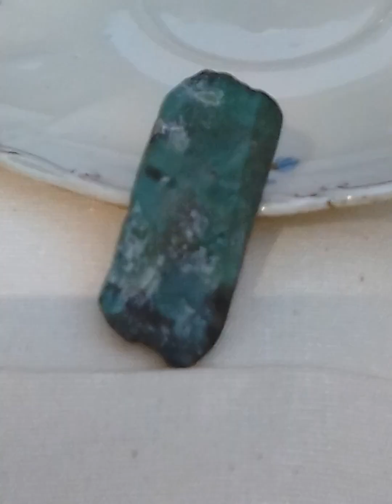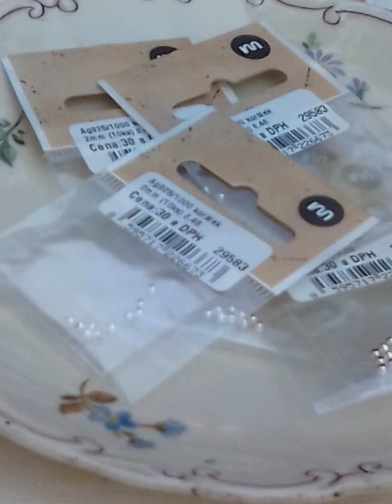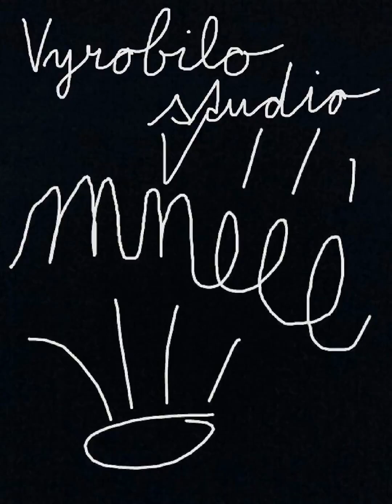ŽENA A KÁMEN ...aneb... SAMA SOBĚ KLENOTNÍKEM... modelkou... a tak vůbec...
V tomto dokumentu  na téma nativního, a možno říci i docela organického šperku, přináším já, Maličká kočička Acolmiztli Dženďuška, majitelka Studia Mňééé a tisková mňaučí své staré čarodějnice , zpravu o tom, co ta čarodějnice dělá, když zrovna nic nedělá...

Náš stařičký tatíček - filosof Vítězslav, se chytá za hlavu, když vidí, co čarodějnice (jinak moje starší lidská sestra) vytahuje z obálek, krabiček a balíků, v nichž je spóóóusta strašně potřebovacích a nezbytnÿch nesmyslů, jako jsou textílie, vlákna, kůže, vzácná dře...chci mňouknout EXOTICKÉ TŘÍSKY na podpal, sklenené věci nové , historické a dokonce po staletí ležící v moři... fosílie, mořské mušle z Moravy... Ano, pred několika miliony let nám tu šplouchala Paratethis...znáte z pokročilého přírodopisu, dějepisu a zemňééépisu...nebo si to najděte na Google. Takékameny, kovy drahé, ušlechtilé i obecné a různý klenotnický.nepořádek... včetně  paleotechnických dřevěných, kostěných a kamenných nástrojů lovců mamutů... i s kousky mamutí slonoviny z permafrostu...
a tak vůbec.
Nikdo si neni zcela jist jak se ty... artefakty... nosí, ať už byla inspirací jakákoli era lidského sociálního vývoje.
tak musí být i modelkou sama sobě... a lidé už si s tim potom musí poradit sami.
No co...i mňééé stačilo ukázat jak se leze do postroje a jak se chodí na vodítku... a já dokážu i tak kreativní věci, jako třeba ulovit myš...
Myslím, že nosit náhrdelník od Cartiéra je snadnější.
A nosit na krku kámen od staré čarodějnice taky nedá více práce, než překousnout vlastní samolibou nadřazenost... nebo nadřazenou samolibost... nebo tak nějak.

Protože občas drahá starsi sestra uloví či zakoupí nějaký ten lepší kámen, ne-li rovnou extraterestrický unikát, nebo ji přátelé z exotických krajů obmyslí bedničkou s různým kamením - třeba z Michiganu, Arizóny, Mexika, Sierry de la plata, odněkud od Bajkalu či z Čukotky, z Natalu, z Tasmánie, z pláží Indopacifiku, ze Střechy světa a přilehlého okolí nebo tak nějak... stačí dokoupit nějakou měď,.bronz, případně Agyzosti od sedmsetpadesátky ve zlomcích z vete...starožitného odpadu přes zbytky z 20. století až po sterling Ag 925 a lepší až do 999. Ale ta bývá poněkud "horentňejší".
Takže pokud čarodějnice trpí tučnou nudou... tak stejně většinou zrovna něco vymýšlí

Film se zabývá především dvěma šperky...pominu-li ty krystaly záhnědy...

Především je tam "vobyčejnej křemen, jenom děravej jak Ementál".  Tak se diry vyčistily a prošily se řemínkem jako za Praotce Mamutíka, řemínek se opletl a vše se to pověsilo na kůži, spletenou zalamováním. dodnes to tak dělají starší příslušníci Prime Nations of Aljaška a přilehlé
studené kraje. Av duchu pravěku, kde se vse MUSELO smysluplně zužitkovat, vsechny odstřihy z řemínků z jarní kampaně padly na poli cti a slávy na oplety a šňůru na krk. Kámen je ze zlatého dolu ze Zlatých hor (Jeseníky)

Druhý je z naprosto fantastická  smaragdová destička. Kdyby si ji koupil nějaký snob, dolo by se z ní vyrousit
"na krk, obě uši a zápěstí" a ještě by zbylo na menší očko  do prstýnku...
Ovšem investice by převýšily několika mnohonásobně ten kus šutru. Takže se do našeho Koncesovaného  čarodějnictví dostal za rozumnou, jakkoli vyšší cenu.
No ale zafasujte ušlechtilý minerál do kusu kovošrotu... Cu nepadá v úvahu, CuSn 6 nemá grády,  titan zrovna nikde nedostat... Au by bylo cenově docela aúúú, Nb jakbysmet asi tak dvojnásobně... co zbývá použít...
To Ag, ale pěkně poctivě drát.
No tak... ono stejně čarodějnice pracuje jako v dobách starší antiky nebo starší neželezné metalurgie - prostě dráty, plechy, nýty a pokud možno žádný svár.
Ostatně... i Alexander Calver pracoval tímto způsobem...
a jak je ještě dnes doma v Americe slavný, že ?
Tak se objednalo něco certifikovaných drátů a ryzostních štítků a dalsího matroše pro strýčka Příhodu, sedlo se.na to a... použila se technika vázání.
K tomu trošičku asymetrie do závěsu, šňůrka z hovězího texaského vola (zpracování kord). A na konce ukroutit spirály na zamáčknutí. A esíčko.

Protože čarodějnice diky původní profesi ví, že i pitomý skákací kroužek z lehkých korálků je mor pro krční.páteř, doporučuje nosit zapínáním na straně vpředu na hrudi.
Je to i dost rustikâlní ozdoba.

Krom uvedeného je tam ještě nějaké navlékâní, proplétání
a celkem zajímavé kousky baltského jantaru.
A taky já, Maličká kočička Acolmiztli Dženďuška. Beze mňééé byste nevěděli, že čarodějnici hlídám a dbám, aby vyčarovala ještě víc pěkných věcí.

Pokud se to líbí, těší nás to. Pokud né, není to chyba staré čarodějnice.
Ale pokud je to někomu málo, dovolím si doporučit, aby si zcela demokraticky skočil pro nějaký ten briliant v platině.
Třeba k tomu Cartiérovi...

Veškeré zde publikované artefakty  jsou dílem slečny Heleny Vaculíkové/CIHUAMIZTLI.
Užité snímky pocházejí z archivu CIHUAMIZTLI.
Foto Vítězslav Vaculík a Helena Vaculíková